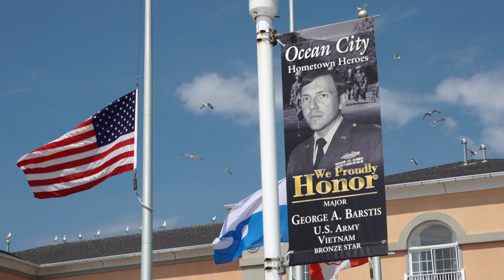Memorial Day Summer Kick-off 2021